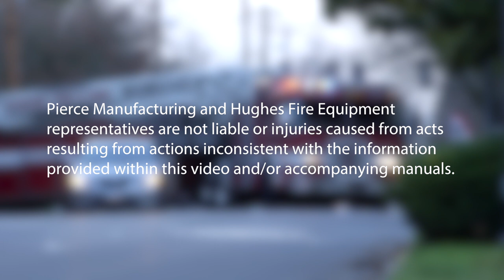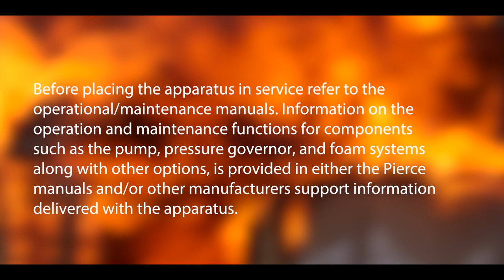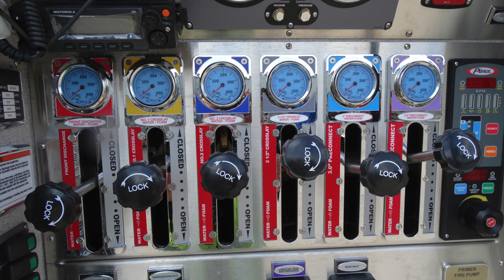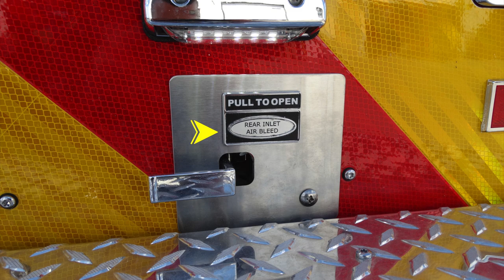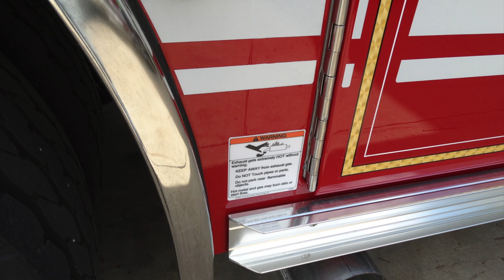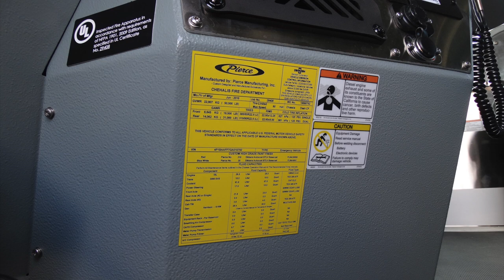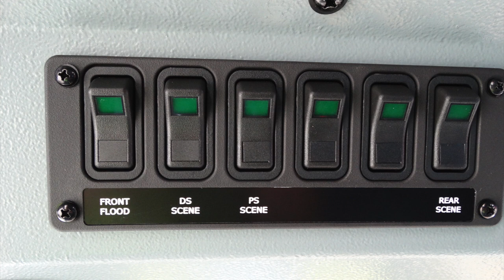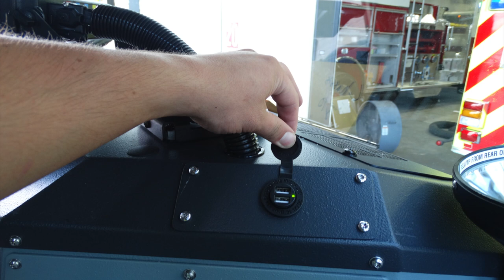29408 Chehalis WA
This video is about 29408 Chehalis WA